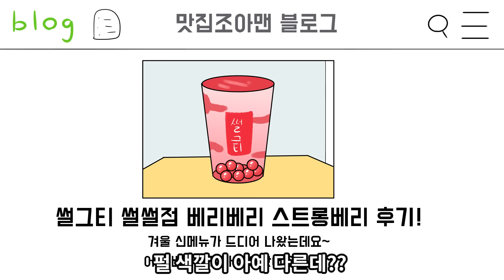(사이다툰) 선생님 버블티 펄 개구리알로 몰래 바꿔치기 한 잼민이 참교육 /영상툰/썰툰/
사연제보, 팬아트, 냥이와 같이 그림그리기(무료)는 여기로~!